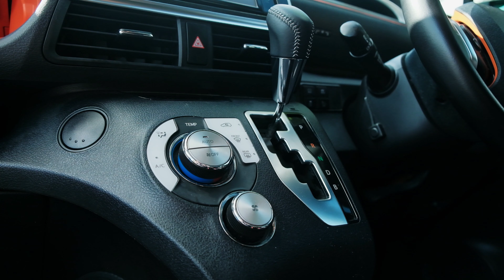Компактный минивэн | TOYOTA SIENTA 2017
Тосэй - авто под заказ из Японии, Южной Кореи, Китая, ОАЭ

На нашем сайте вы сможете:
Получить доступ к аукционам Японии бесплатно
Расшифровать аукционный лист на авто
Купить авто с аукциона Японии
Заказать авто из Южной Кореи
Посмотреть каталог авто из Японии, Южной Кореи с актуальными ценами

Напишите нам и мы расскажем:
• Как купить авто из Японии
• Как растаможить авто из Японии
• Как заказать авто с аукциона Японии
• Как поставить на учет авто из Японии
• Как купить авто с аукциона
• Как расшифровать аукционный лист

Мы оказываем услугу под ключ по поставке автомобиля с аукционов:
• Покупка авто в Японии
• Проверка авто
• Доставка авто из Японии
• Доставка авто по России
• Продажа авто в кредит

00:00 Вступление
01:33 Комплектации
02:37 Двигатель
03:01 Внешний вид
03:30 Багажник
04:09 Трансформация сидений
04:43 Салон
08:04 Задний ряд
10:00 Заключение и цена